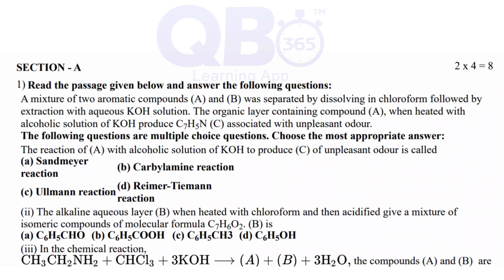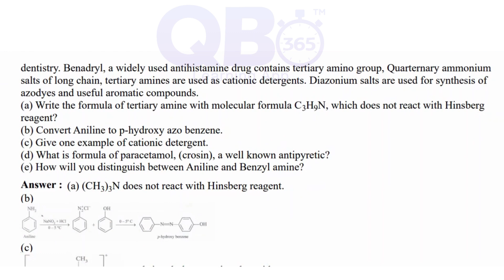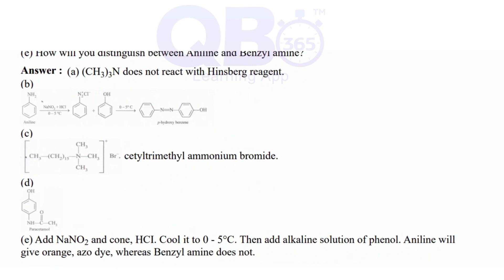12th Chemistry Amines Chapter Case Study Question with Answers CBSE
Amines Chapter Case Study Question with Answers

12th Chemistry Amines Chapter Case Study Question with Answers CBSE

12th Chemistry CBSE case study questions for Amines - 2024

CBSE 12th Chemistry Amines Case Study Question & Answers

CBSE 12th Chemistry Amines Chapter Case Study Question with Answers

CBSE Class 12th Chemistry Sample Model Question Papers.
CBSE Class 12th Chemistry Sample Case Study Questions with Answer Keys.
CBSE 12th Chemistry Model Question Papers Case Study Questions
CBSE 12th Chemistry CBSE Case Study Question and Answers
CBSE 12th Chemistry CBSE Question Papers with Answer Keys
Model Question Paper 12th Chemistry with Answer Keys
Amines 12th CBSE Chemistry Question Papers with Answer Keys.
Model Question Paper for 12th Chemistry CBSE
CBSE Model Question Papers Class 12th
2024 Model Question Paper 12th Chemistry

Feel free to spread the word – share the videos with your friends and classmates.